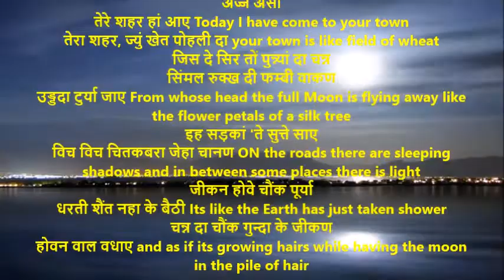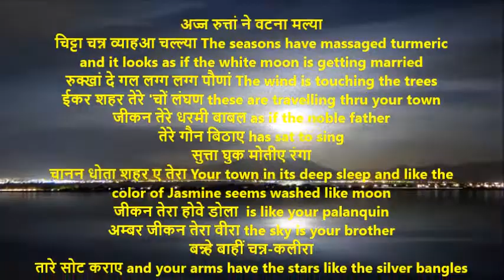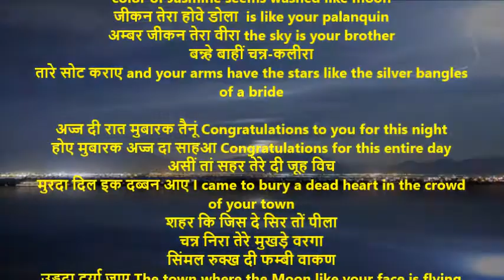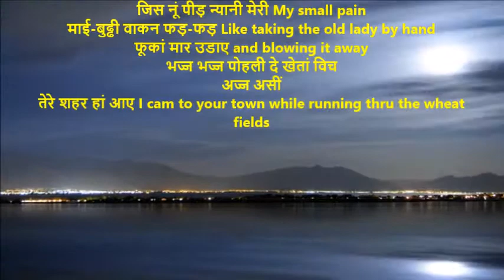Ek Shehar de Na | इक शहर दे नां | Shiv Kumar Batalvi | Ek Shehar de Na With English Translation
इक शहर दे नां
अज्ज असीं
तेरे शहर हां आए Today I have come to your town
तेरा शहर, ज्युं खेत पोहली दा your town is like field of wheat
जिस दे सिर तों पुन्न्यां दा चन्न
सिंमल रुक्ख दी फम्बी वाकण
उड्डदा टुर्या जाए From whose head the full Moon is flying away like the flower petals of a silk tree

इह सड़कां 'ते सुत्ते साए
विच विच चितकबरा जेहा चानण ON the roads there are sleeping shadows and in between some places there is light
जीकन होवे चौंक पूर्या
धरती शैंत नहा के बैठी Its like the Earth has just taken shower
चन्न दा चौंक गुन्दा के जीकण
होवन वाल वधाए and as if its growing hairs while having the moon in the pile of hair

अज्ज रुत्तां ने वटना मल्या
चिट्टा चन्न व्याहआ चल्ल्या The seasons have massaged turmeric and it looks as if the white moon is getting married
रुक्खां दे गल लग्ग लग्ग पौणां The wind is touching the trees
ईकर शहर तेरे 'चों लंघण these are travelling thru your town
जीकन तेरे धरमी बाबल as if the noble father
तेरे गौन बिठाए has sat to sing

सुत्ता घुक मोतीए रंगा
चानन धोता शहर ए तेरा Your town in its deep sleep and like the color of Jasmine seems washed like moon
जीकन तेरा होवे डोला  is like your palanquin
अम्बर जीकन तेरा वीरा the sky is your brother
बन्न्हे बाहीं चन्न-कलीरा
तारे सोट कराए and your arms have the stars like the silver bangles of a bride

अज्ज दी रात मुबारक तैनूं Congratulations to you for this night
होए मुबारक अज्ज दा साहआ Congratulations for this entire day
असीं तां सहर तेरे दी जूह विच
मुरदा दिल इक दब्बन आए I came to bury a dead heart in the crowd of your town
शहर कि जिस दे सिर तों पीला
चन्न निरा तेरे मुखड़े वरगा
उड्डदा टुर्या जाए The town where the Moon like your face is flying away like the petals of the silk flower of silk tree
जिस नूं पीड़ न्यानी मेरी My small pain
माई-बुढ्ढी वाकन फड़-फड़ Like taking the old lady by hand
फूकां मार उडाए and blowing it away
भज्ज भज्ज पोहली दे खेतां विच
अज्ज असीं
तेरे शहर हां आए I cam to your town while running thru the wheat fields